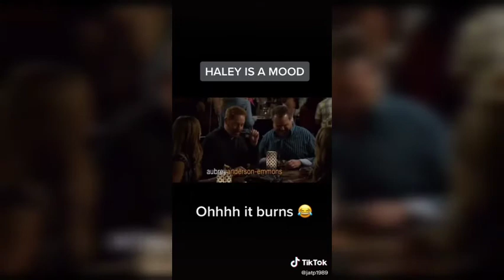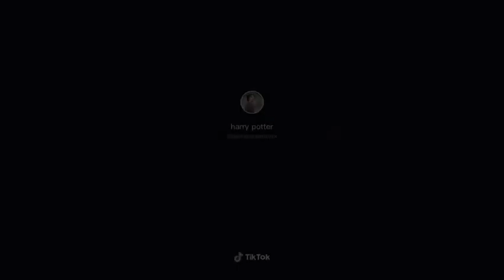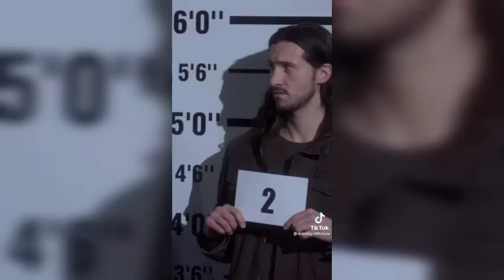Multifandom Tiktoks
Would you guys like a part 3 to my Vampire Diaries series? It seems to be the most popular but I don't want to make too many x

CREDIT:
0:00-0:11•yavbadabba1 • MODERN FAMILY
0:11-0:22•tiktok.toma • MODERN FAMILY
0:22-0:48•jatp1989 • MODERN FAMILY
0:48-1:21•memes_gleeks_ • GLEE
1:21-1:56•georgeweasleyxx • GLEE
1:56-2:57•datingstraight • GLEE
2:57-3:18•marvelbrealfastclub • BROOKLYN99
3:18-4:04•funnynextilxmoments • BROOKLYN99
4:04-5:00•brooklyn99show • BROOKLYN99
5:00-5:56•carla.salvatore • SUPERGIRL
5:56-6:36•editsz_32• SUPERGIRL
6:36-7:01•_karadanvers_ • SUPERGIRL